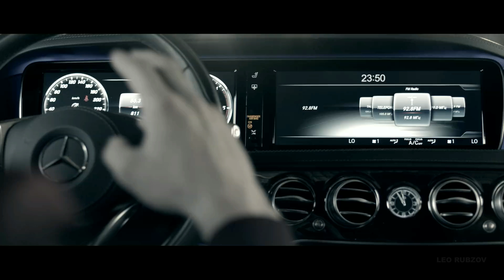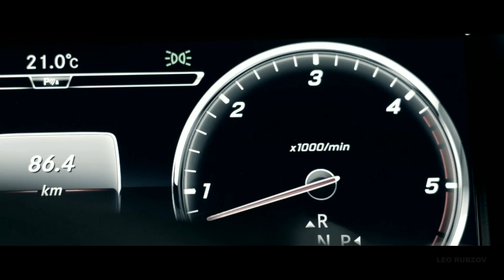Dynoro & Gigi D'Agostino - In My Mind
Dynoro & Gigi D'Agostino - In My Mind(2018), bilanofficial - Дима Билан - В твоей голове (премьера клипа, 2016),